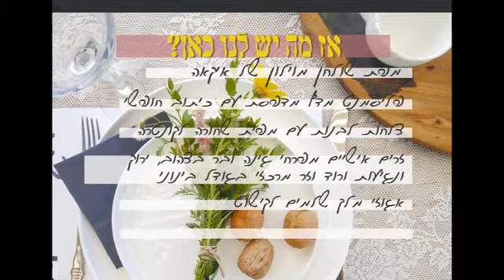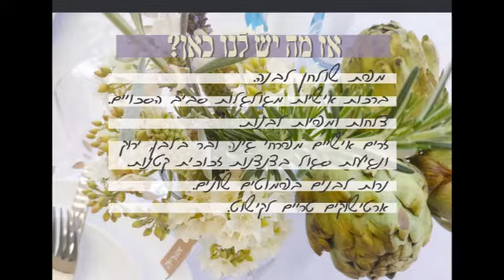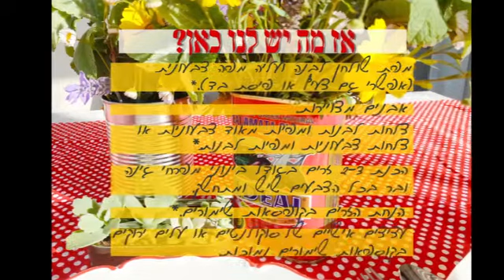עצות לעיצוב שולחן הפסח מעינב הלפרין סנקר